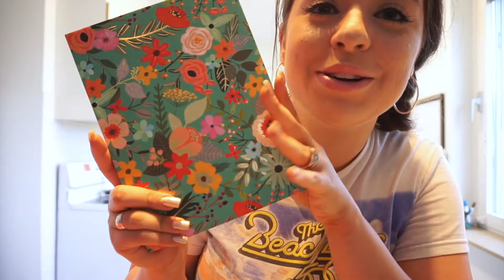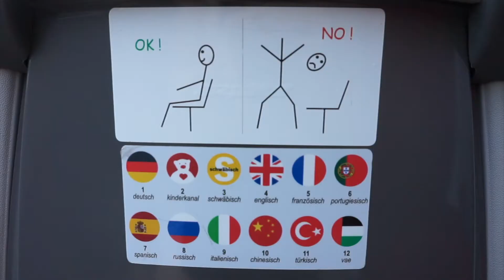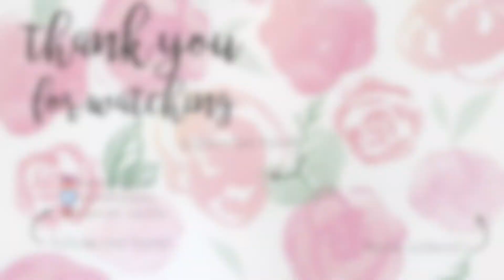VLOG THREE | Fruit Salad, Mini Haul, Bowling + Sangria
💋❤️ HEY GUYS! ❤️💋

🎶 LA MUSIC 🎶

*any specific songs not listed were provided by iMovie*